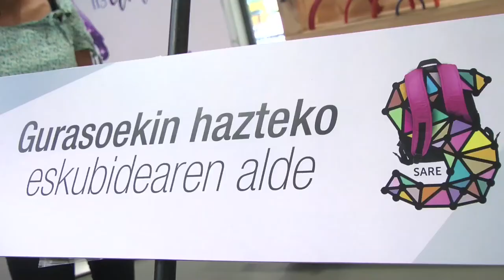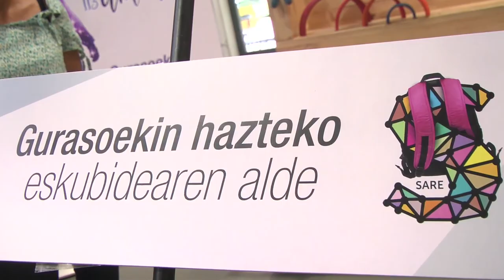Por el derecho de lxs niñxs a ser criadxs junto a sus madres y padres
Sare alerta sobre las graves consecuencias que la actual política penitenciaria tiene sobre lxs hijxs menores de los presxs. Según los datos reunidos, en este momento hay 113 hijxs de presxs entre 0 y 18 años, que tienen a la madre o al padre en prisión.